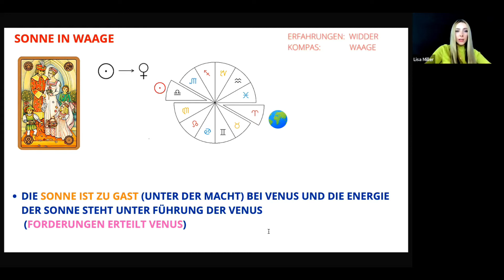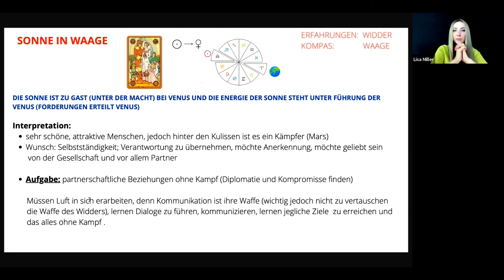STERNZEICHEN WAAGE - WAS IST DAS LEBENSZIEL / LEBENSMISSION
KURZER AUSSCHNITT AUS MEINEM KURS "ASTROPSYCHOLOGIE"

Willst du neue Posts und astrologische Ereignisse und Prognose als erster erfahren?

🛎Online Kurs "Lenormand kartenkurs Tarot" - jederzeit möglich zu starten, flexible Zeiteinteilung oder START 1.07 in Gruppe.

Lisa